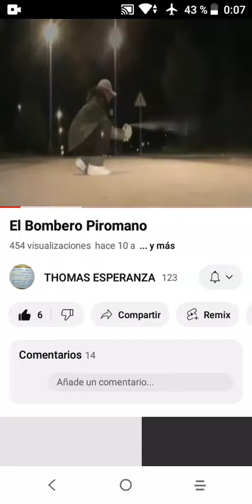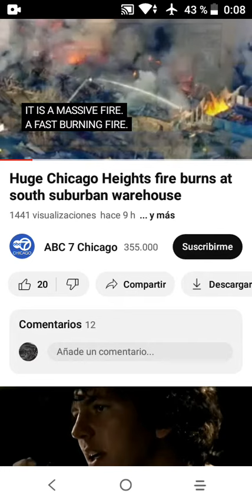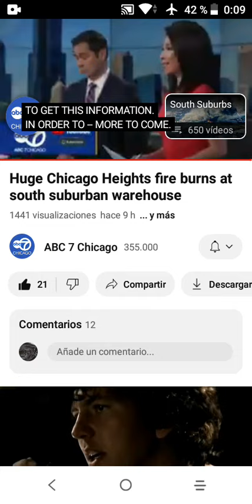GuaNo pa da No